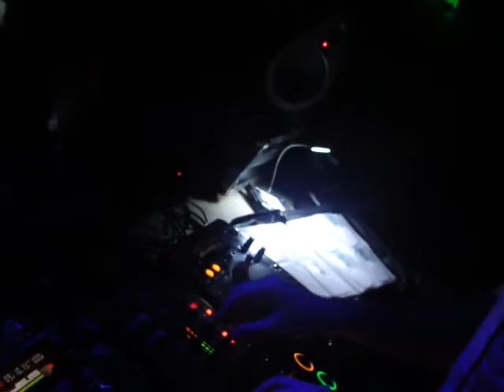PIN UP ESTIGMA 13 9 13 TRANCE SESSIONS PARTE 1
Pin up Mar del Plata 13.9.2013 - Trance Sessions By Estigma .-